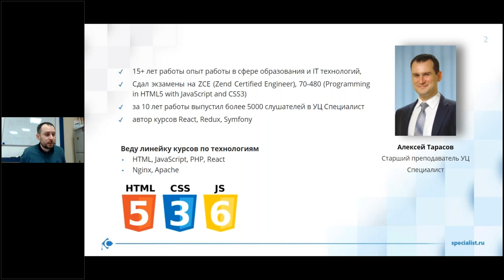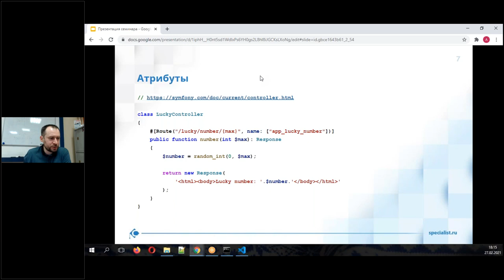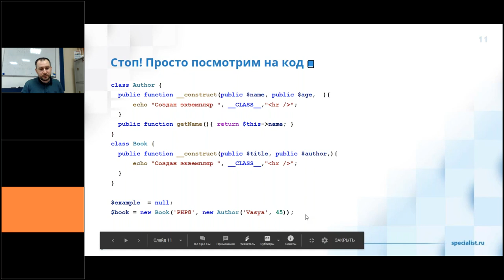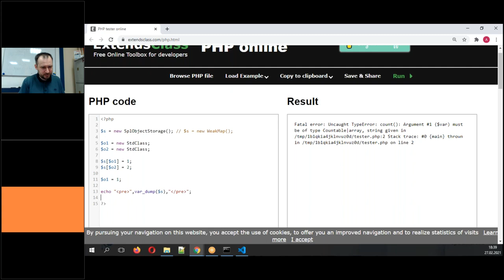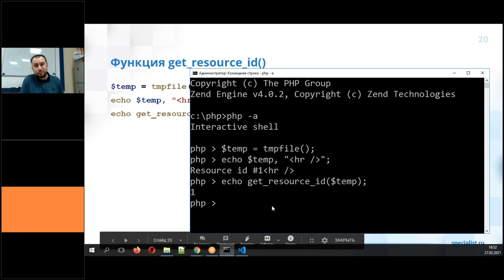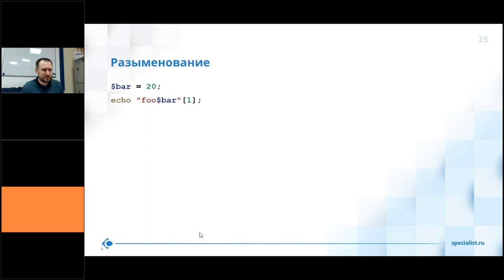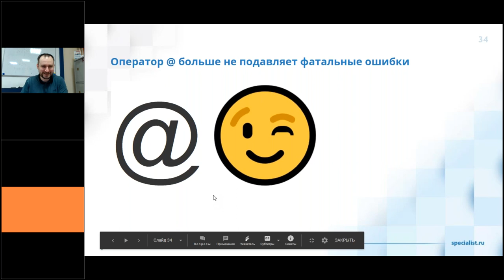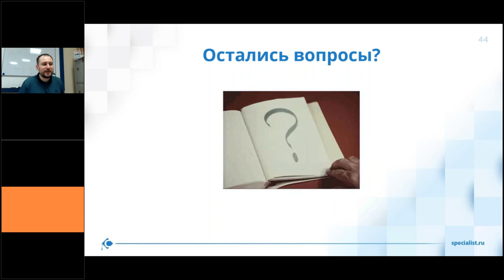PHP 8 — что нового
Какие возможности появились в новой версии языка PHP?